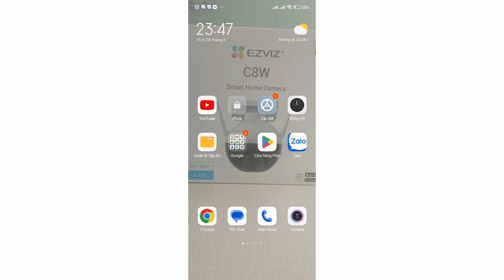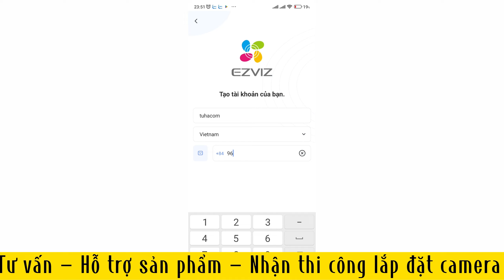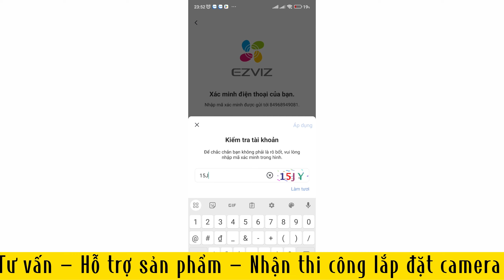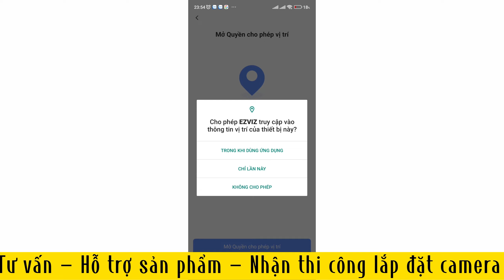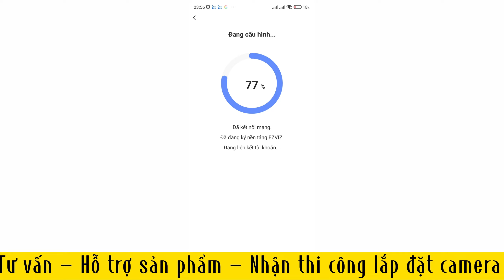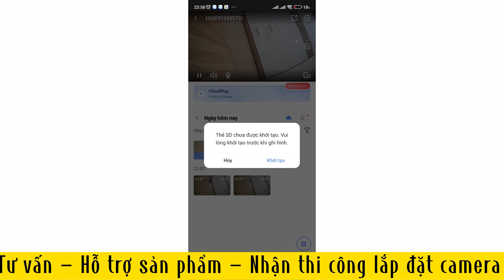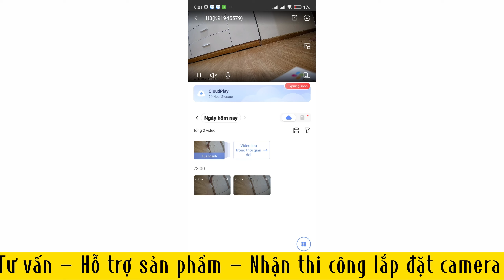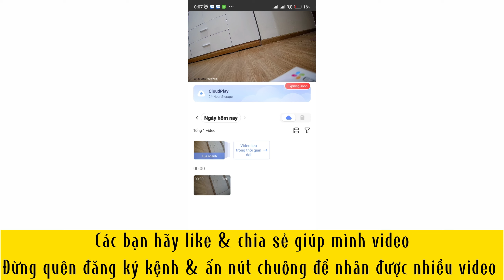Hướng dẫn chi tiết cài đặt camera H3 ezviz 3k trên điện thoại iphone, ipad, androi